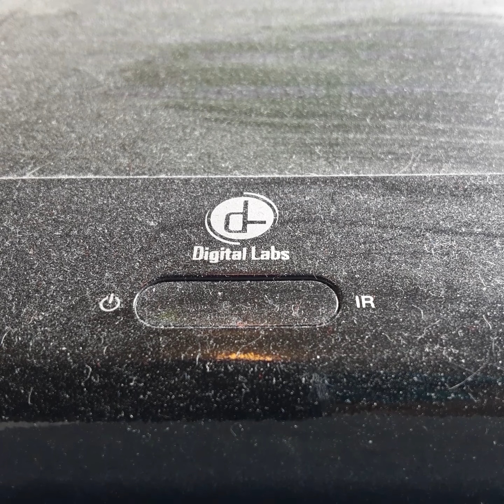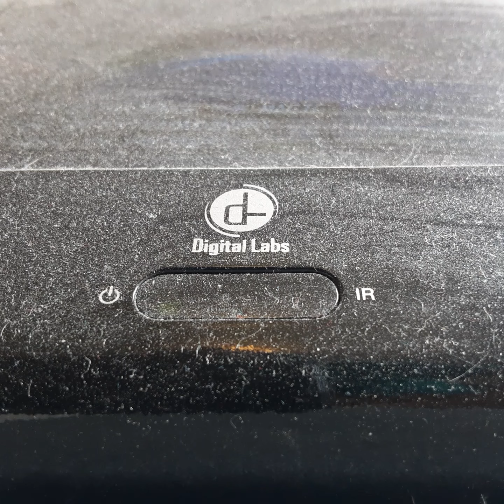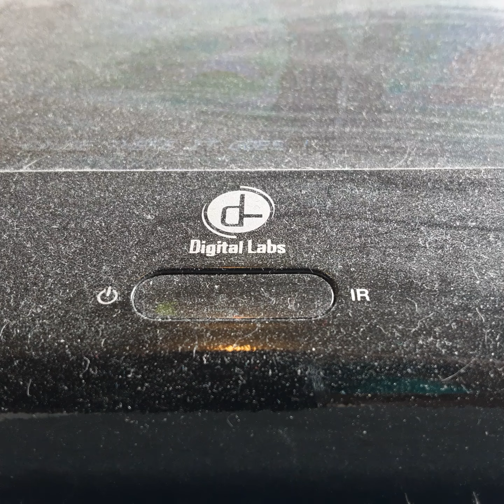Opening To The Fox & The Hound 1994 VHS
From 1994
Buena Vista & Walt Disney Productions Presents The Fox & The Hound Kirt Russel Mickky Ronnie Jack Albertson Paul Winchell John Fidler Corey Fieldmen
Frank Thomas Ollie Johnsten Joe Grant Animation By Frank Thomas Ollie Johnsten Joe Grant Richerd Rich Dreated By Richerd Rich
Color 59%
Rated G
Buena Vista Walt Disney Productions Walt Disney Home Video